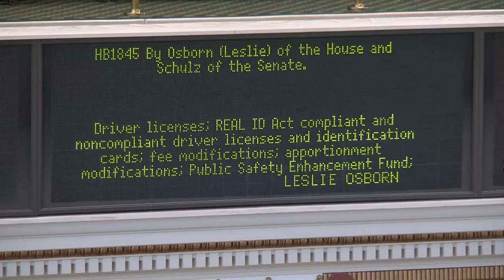HB 1845 - Real ID Floor Passage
Link to Bill